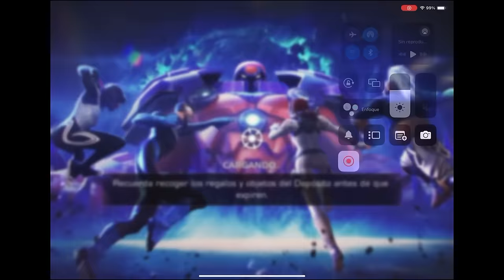S46W03: CHAOS VS DD13 | LLEGÓ LA HORA DE USAR A LA DIOSA HÁBIL | MCOC